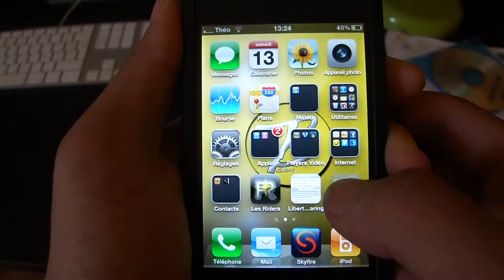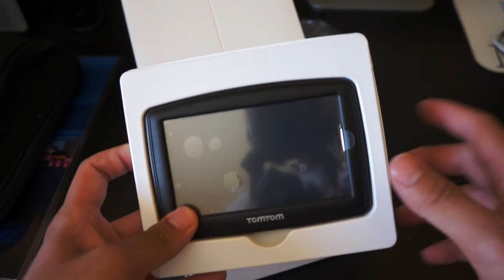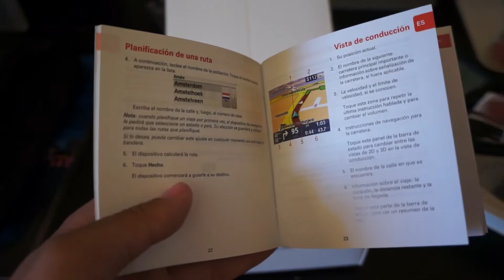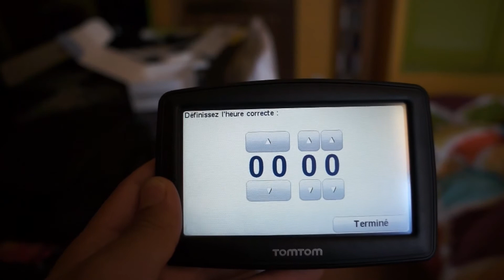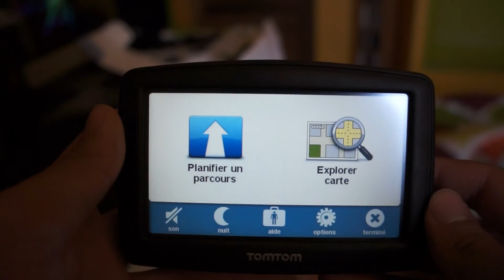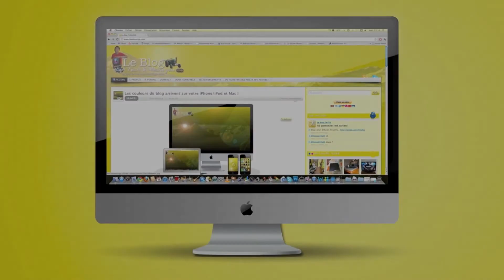Déballage du GPS Tomtom XL France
Petit déballage du GPS Tomtom XL France que je viens d'acheter pour pouvoir voyager en France, tranquillement !